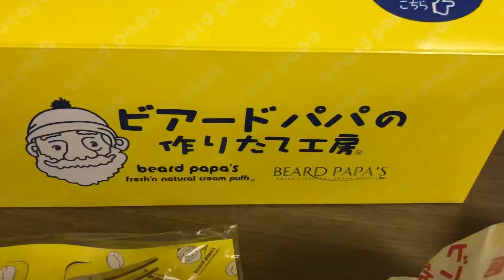กินชูครีมชาเขียว ไส้ทะลักกัน Beard Papa's I Saru Channel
ชูครีมชาเขียว อันนี้เป็นลิมิเต็ดนะค่ะ จะมีแค่ช่วงสั้นๆๆ นอกนั้นก็จะเป็นไส้ครีม ไส้มัสตาร์ด หรือไส้ต่างๆๆตามฤดูกาลที่ญี่ปุ่น ราคาอันละ 230 เยน หรือประมาณ 60 กว่าบาทนิดๆๆบ้านเรานะค่ะ